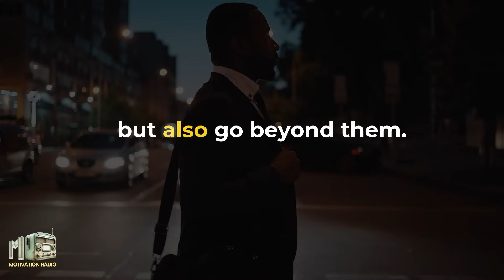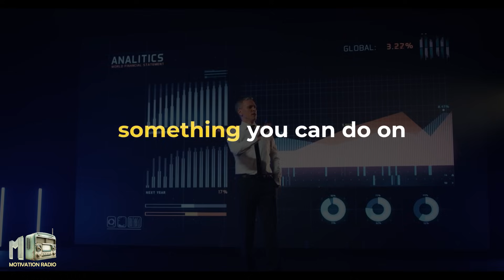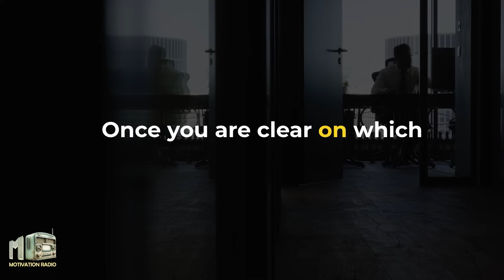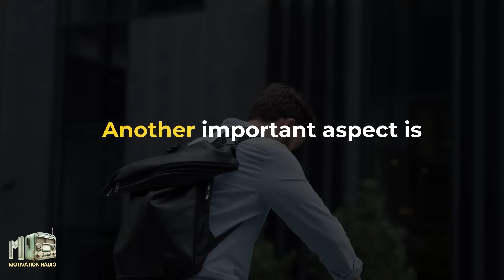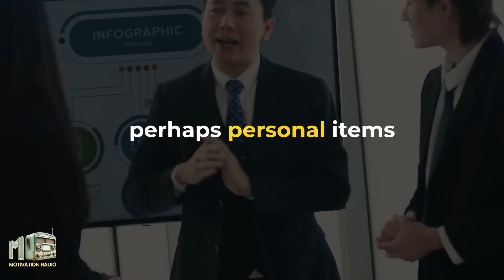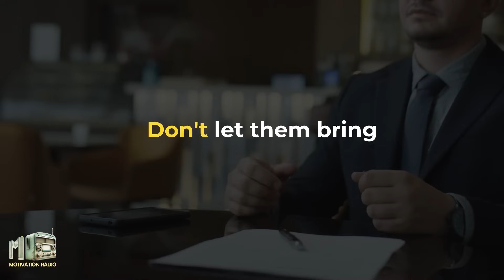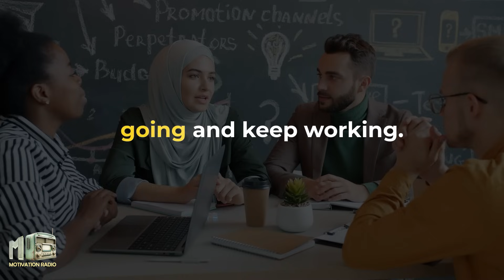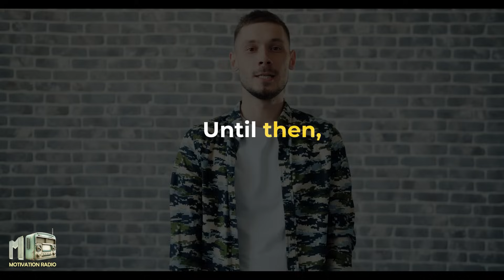Best Of Brian Tracy 2024 | Brian Tracy Leaves the Audience SPEECHLESS | Motivation Radio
Explore and uncover the fundamental principles that govern life by delving into the profound and impactful teachings of the renowned motivational speaker and author, Brian Tracy. In this incredibly inspiring and thought-provoking motivational speech, Brian Tracy captivates and mesmerizes the audience with his profound insights, invaluable wisdom, and highly practical advice. Tune in to Motivation Radio for an enriching experience filled with the best motivational content that will inspire and empower you to transform your life with these invaluable and timeless lessons.